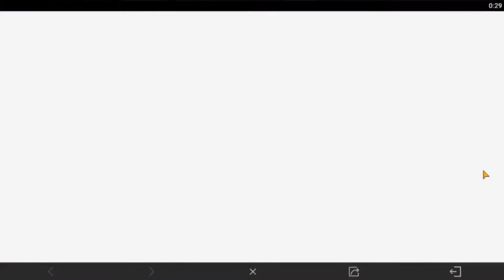DÓNDE ENCONTRAR TU ID PERSONAL PARA INSCRIBIRTE EN EL CAMPEONATO MUNDIAL DE CALL OF DUTY MOBILE